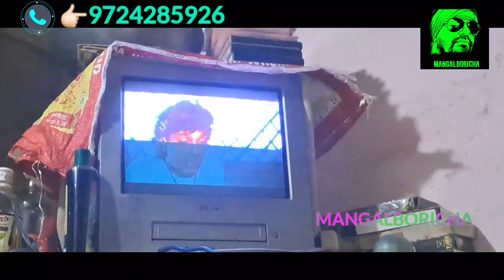SJ3 PANASONIC VCR REMOTE KE SAATH SOLD GUJARAT TO MANIPUR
VCD Cassette
DVD CASSETTE
VHS VIDEO CASSETTE
AUDIO CASSETTE
VCR
DVD PLAYER
DECK PLAYER
FILMSPOSTER
DVD CASSETTE
VHS VIDEO CASSETTE
AUDIO CASSETTE
VCR
DVD PLAYER
DECK PLAYER
FILMSPOSTER